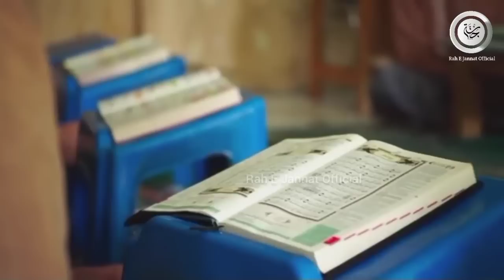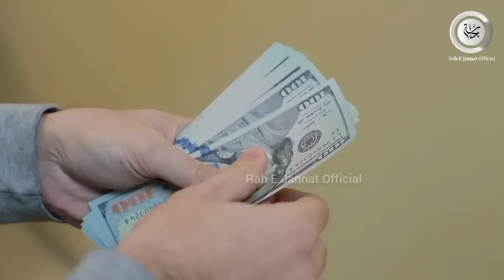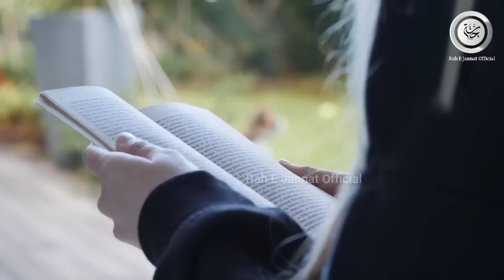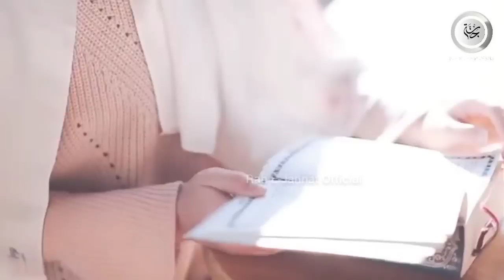Famous Italian Actress Converted To Islam 😍 | Hindi Urdu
𝐎𝐖𝐍𝐄𝐑                    :   Mohammad Anas
𝐓𝐈𝐓𝐋𝐄                        :   Revert Muslim Story
𝐕𝐎𝐈𝐂𝐄                       :   Mohammad Anas
𝐒𝐂𝐑𝐈𝐏𝐓 𝐖𝐑𝐈𝐓𝐄𝐑    :   Muhammad Anas
𝐄𝐃𝐈𝐓𝐎𝐑                    :   Mohammad Anas
𝐋𝐀𝐁𝐄𝐋                       :   Rah E Jannat Official
𝐕𝐄𝐃𝐈𝐎 𝐂𝐑𝐄𝐃𝐈𝐓       :   Pixel.com
𝐌𝐔𝐒𝐈𝐂 𝐂𝐑𝐄𝐃𝐈         :  YouTube Copyright
                                        Free Music

𝐇𝐞𝐲 𝐆𝐮𝐲𝐬,

𝗬𝗼𝘂 𝗰𝗮𝗻 𝗳𝗼𝗹𝗹𝗼𝘄 𝗼𝘂𝗿 𝗰𝗵𝗮𝗻𝗻𝗲𝗹 𝗳𝗼𝗿 𝘁𝗵𝗲 𝗳𝗼𝗹𝗹𝗼𝘄𝗶𝗻𝗴: 👇👇

Ahsan 24,
islamic stories,
prophet stories,
islamic lectures,
quran stories,
sachcha waqiya,
सच्चा वाकिया,